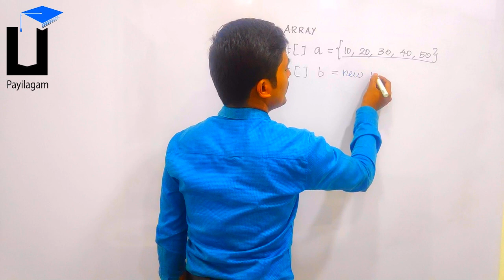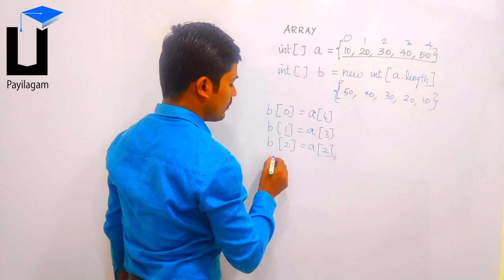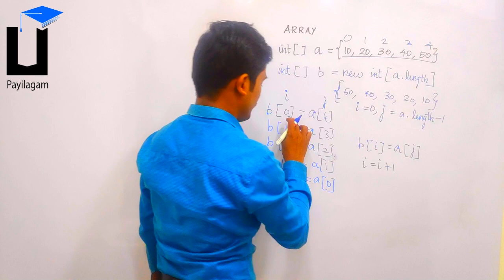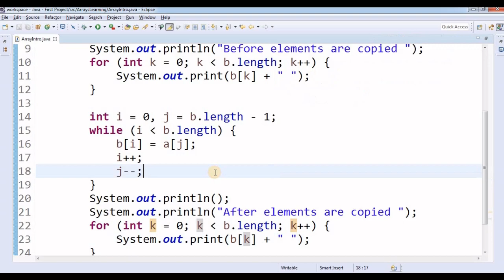Copy another Array by Reverse Order - தமிழில் Programming - Payilagam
Learn  Copying all elements of the given array in reverse into another array - through Tamil here.

 1) Java in Tamil
 2) Programming in Tamil
3) Data Structures and Recursion in Tamil
 4) Exception Handling in Tamil
5) Java String in Tamil
6) Java Collection in Tamil
7) Java Regular Expression in Tamil
8) Java File Reading, Writing in Tamil
9) Java Collection in Tamil